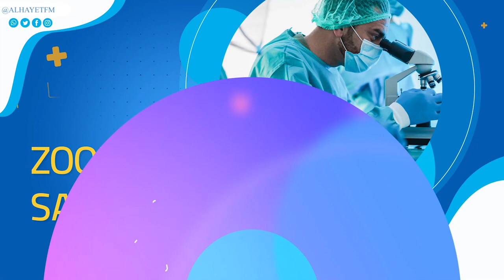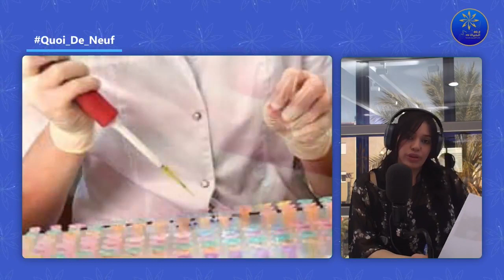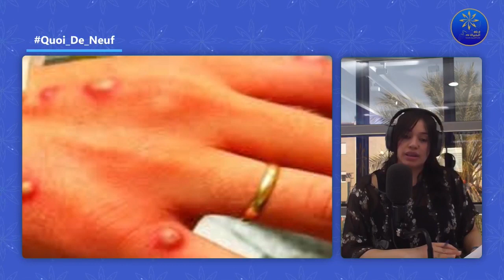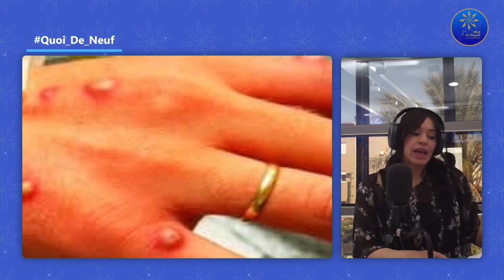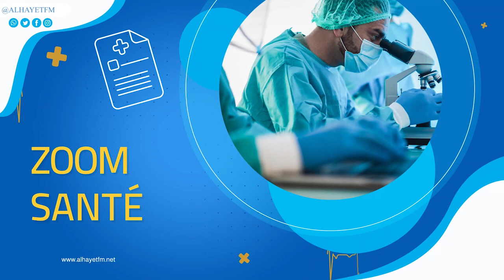Santé 5.0 20-05-2022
رصد عشرات الاصابات ب"جدري القردة" في عدة دول
تركيز مؤسسات للصحة العسكرية في الجهات الداخلية ذات الاولوية
منظمة الصحة العالمية:" اصابات كورونا تتزايد و العديد من الناس لا يزالون في خطر "
الصحة العالمية تكشف عن السن المثالي لتلقيح الأطفال